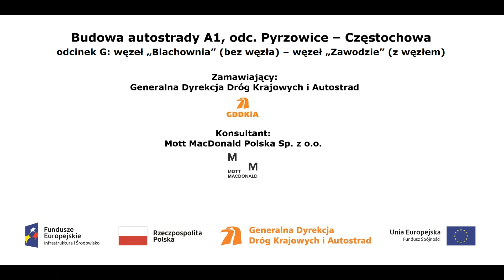Pas autostradowy A1 w rejonie km 438+030 film z dn 09 06 2016r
Pas autostradowy A1 w rejonie km 438+030 odc.G  film z dn 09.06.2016r